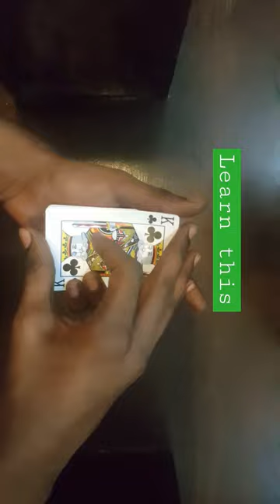Cardini change magic trick tutorial (sleight of hand)